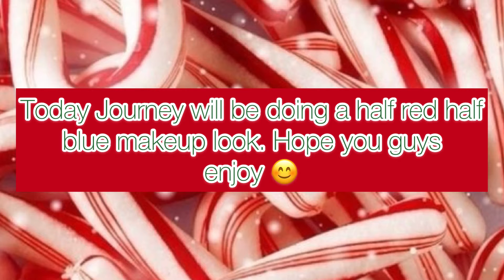Journey's Half Red half Blue Makeup Look l Vlogmas Day 20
✰︎ We hope you guys enjoy Vlogmas Day 20, today we will be showing you guys Journey's NEW makeup look.

✰︎ If you see this comment a ""

✰︎Remember your Kickin' it with the Storey's